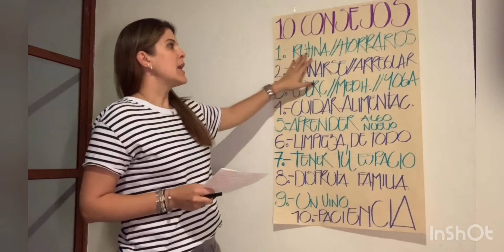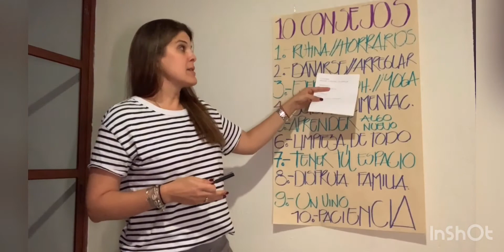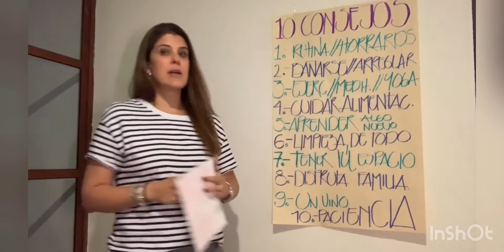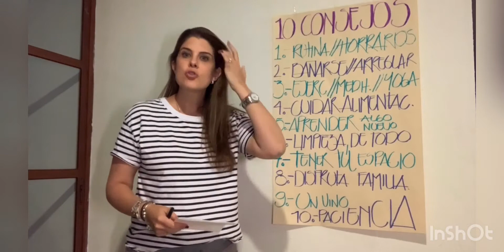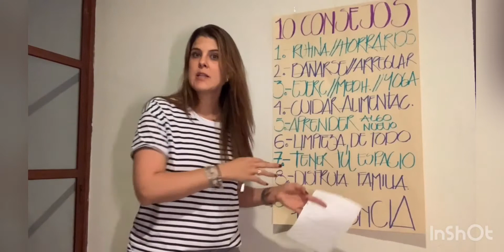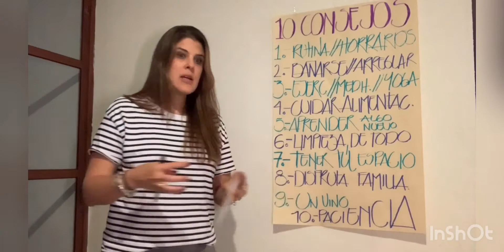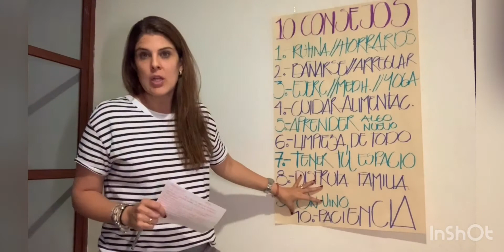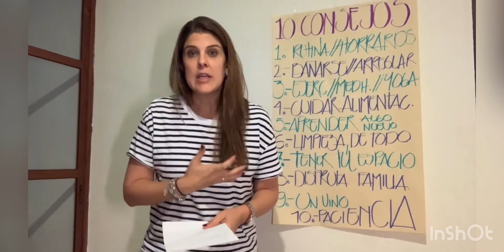10 CONSEJOS PARA AFRONTAR LA CUARENTENA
En este video encontrarás 10 consejos prácticos para que puedas afrontar de una mejor manera la cuarentena.